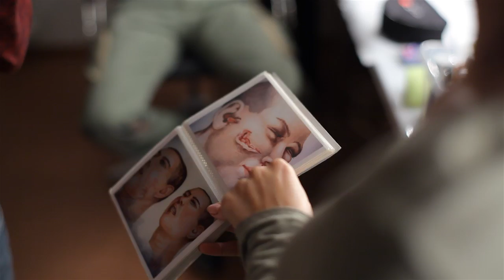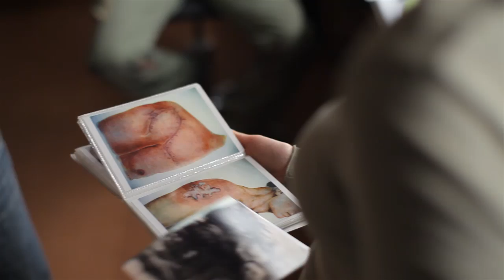Ноябрь 2014. Дела на проекте "28 панфиловцев". Натура и грим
Продюсер фильма 28 панфиловцев, Андрей Шальопа, рассказывает о текущем ходе подготовки съемок. В этом отчете, Андрей рассказывает о том как искали (и нашли) натуру для съемок фильма. И показывает как делается грим для актеров. Кроме этого Андрей еще раз напоминает как можно и нужно помочь фильму.

ВКОНТАКТЕ - все новости и анонсы в группе